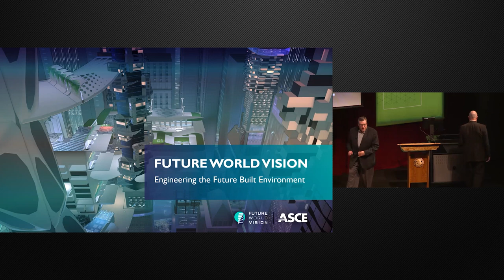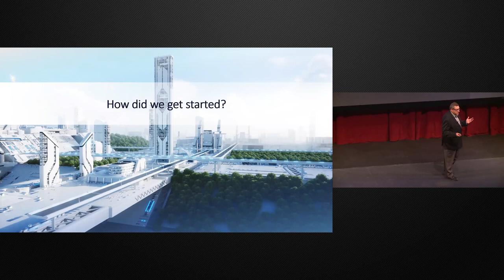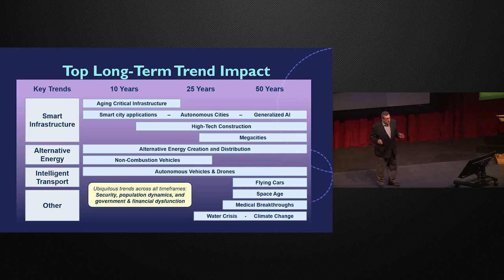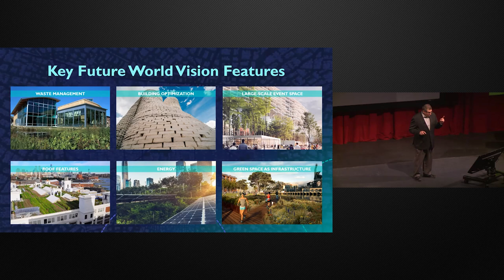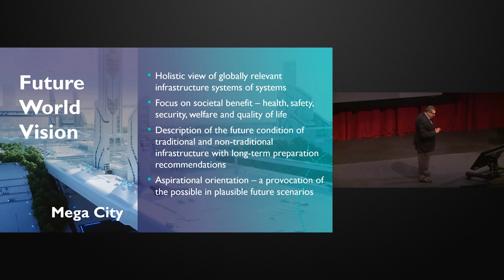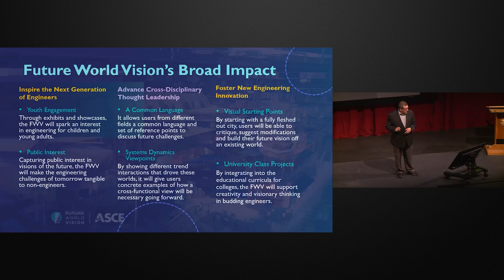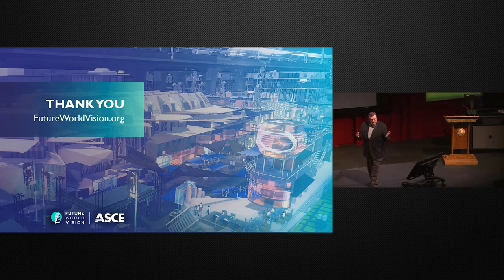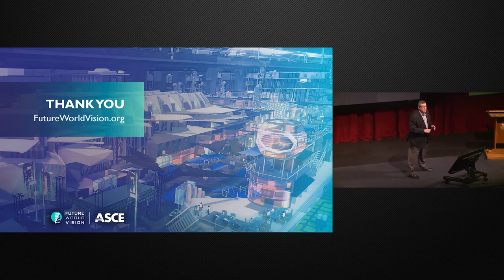2022 Stueck Lecture Future World Vision, Engineering the Future Built Environment